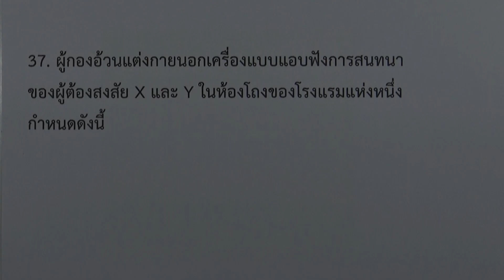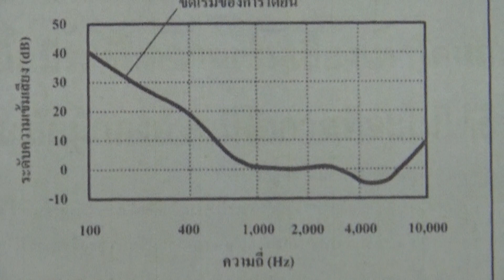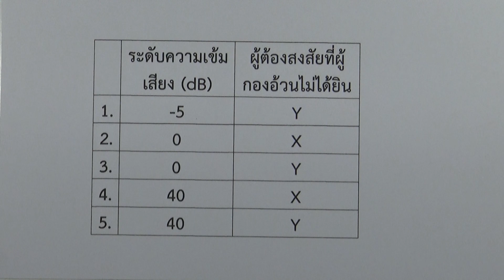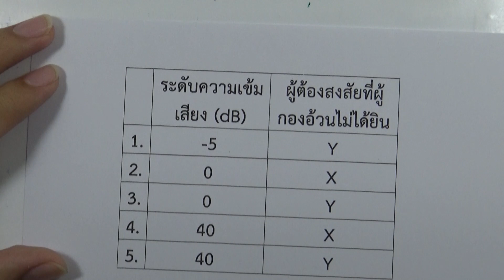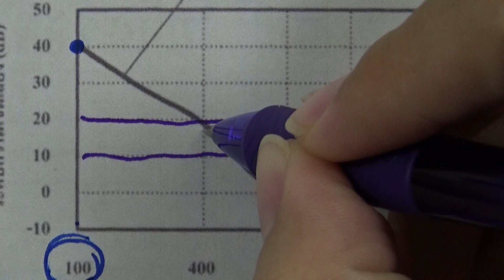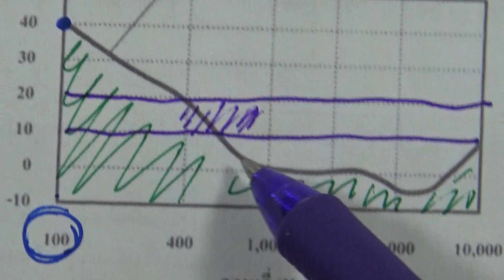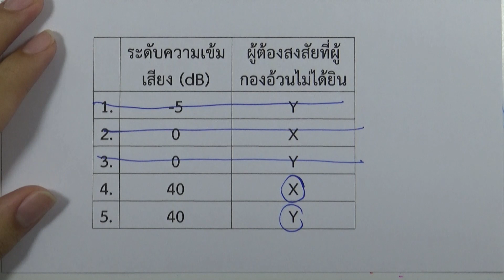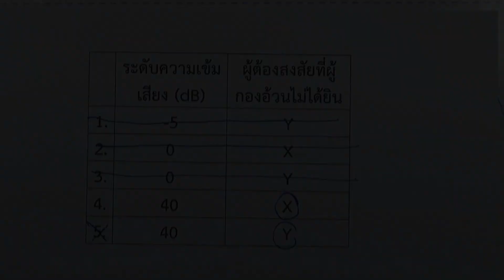เฉลยข้อสอบวิทยาศาสตร์ O-NET ม.6 (วันที่ 3 มีนาคม ปี2562) ข้อ37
เฉลยข้อสอบวิทยาศาสตร์ O-NET ม.6  (วันที่ 3 มีนาคม ปี2562)